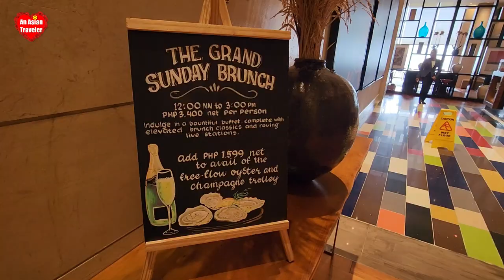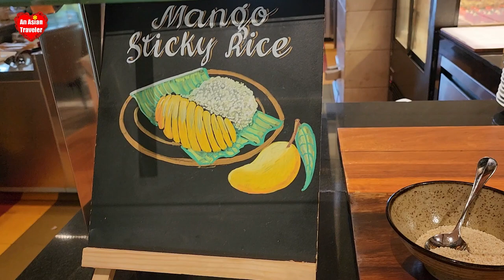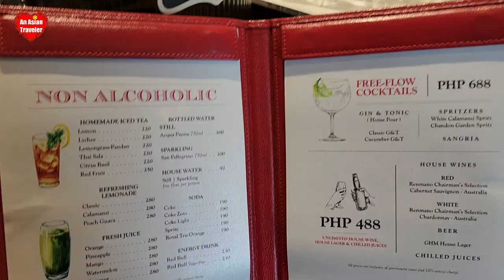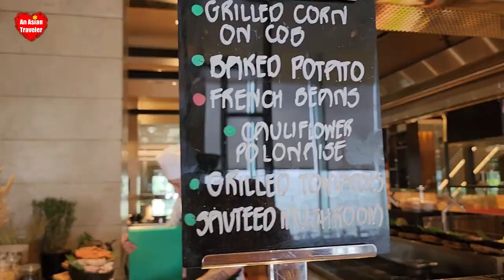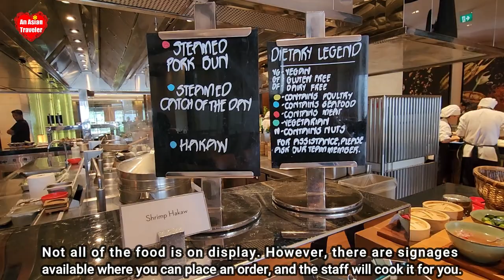A Culinary Adventure at Grand Kitchen & Unveiling Grand Hyatt Manila's Wood Dragon 2024 Feasts!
Hey there, fellow adventurers and foodies! Get ready to buckle up and join me on an extraordinary journey to the one and only Grand Hyatt Manila,  where luxury and comfort meet unforgettable experiences. In this video, I invite you to join me as we immerse ourselves in the vibrant atmosphere of the Lunar New Year 2024. As we celebrate the Year of the Wood Dragon, get ready to witness an awe-inspiring performance.  From traditional lion and dragon dances to mesmerizing drumbeat, this celebration will transport you to a cultural richness
But that's not all! As we indulge in the festivities, we also embark on a culinary adventure like no other. Brace yourself for a delightful lunch buffet at the renowned Grand Kitchen. Thank you for tuning in!

Note: Apologies for the late upload.